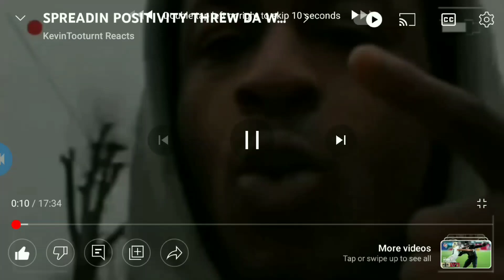12 IN DA WEST LAKER VS DETROIT PISTONS 2022 BRIN KUZ BACK SHADOW REALM🤔3 GAME LOSIN STREAK LESS WIN💯